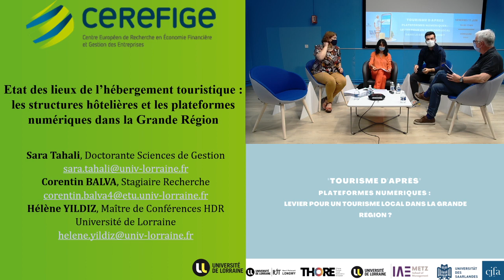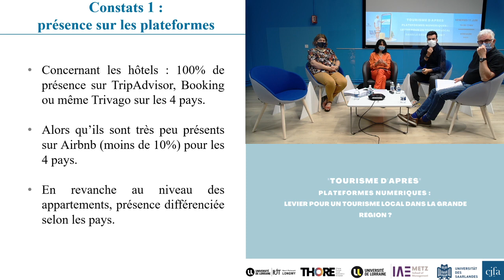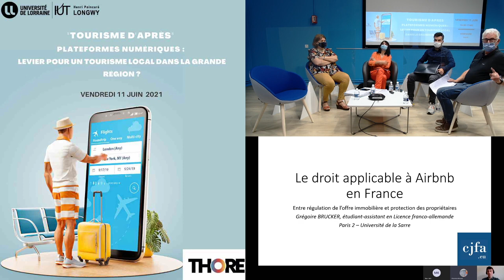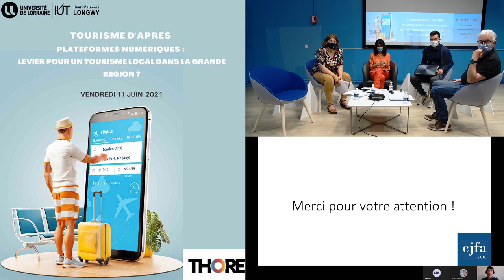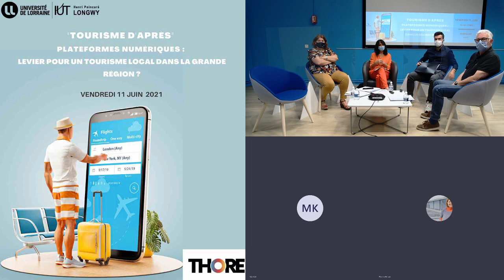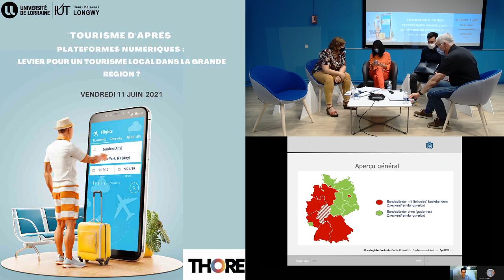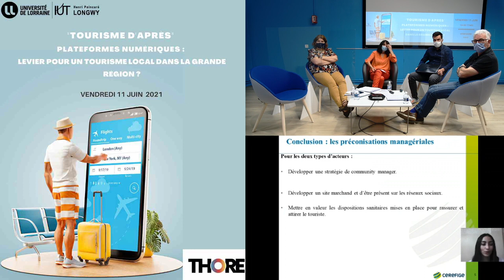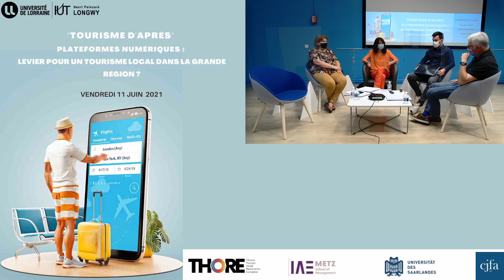Webinaire "Tourisme d'après"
Plateformes numériques : levier pour un tourisme local dans la grande région"